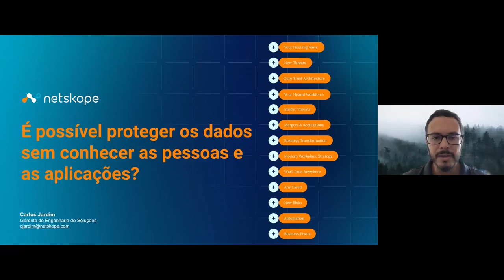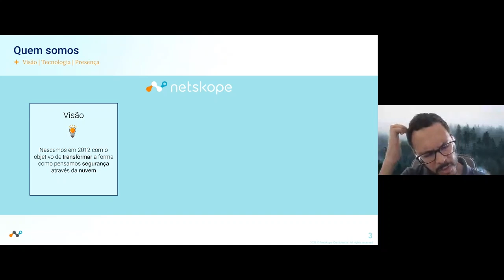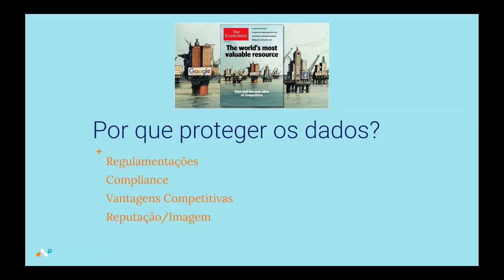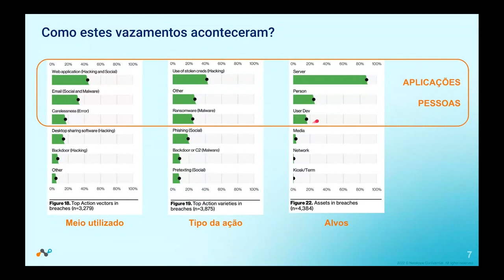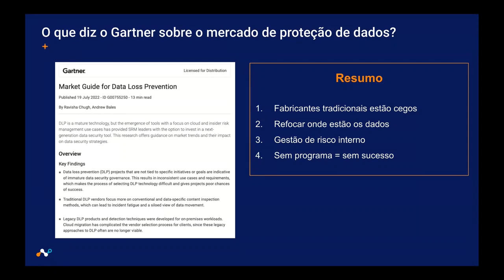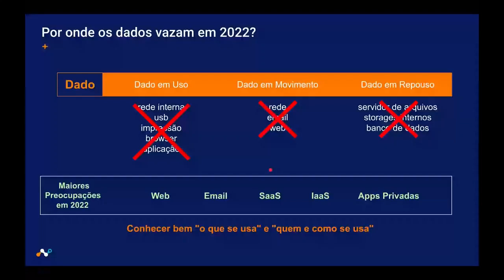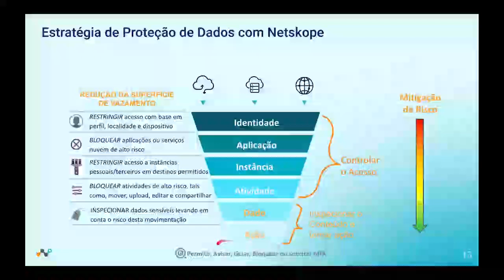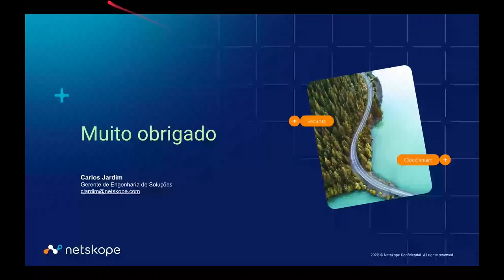É possível proteger os dados sem conhecer as pessoas e as aplicações?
Com Carlos Jardim, Solutions Engineer Manager at Netskope